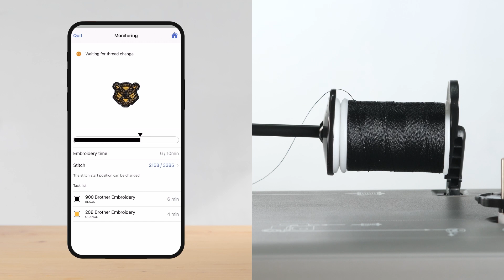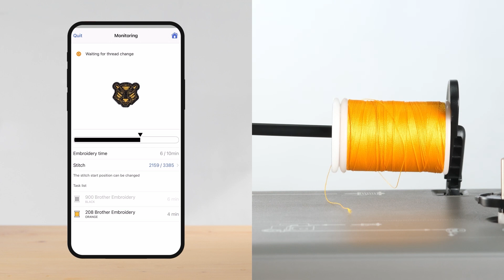Sådan broderer du et motiv - Brother PP1 SKiTCH